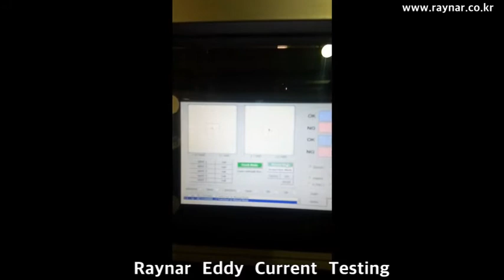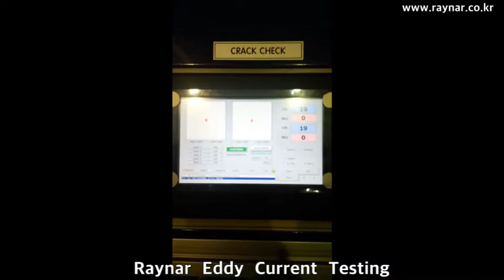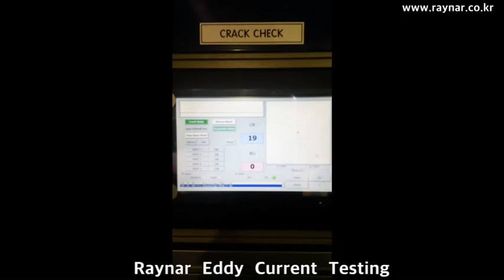Raynar Eddy Current Testing for Automotive Parts